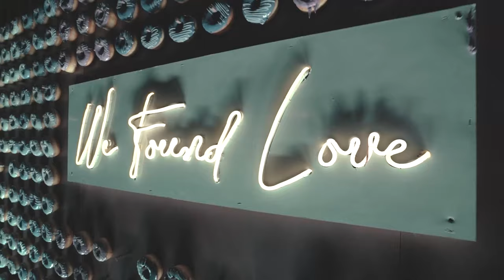Turning The Bride's Backyard Into The Dreamiest Wedding !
For this wedding, the designers transformed the private garden of the bride's house into the dreamiest wedding setup !
▪︎Wedding planner and designer: @fadifattouh-WeddingPlanner
▪︎Photography : Candid